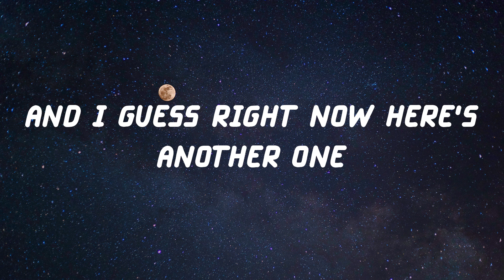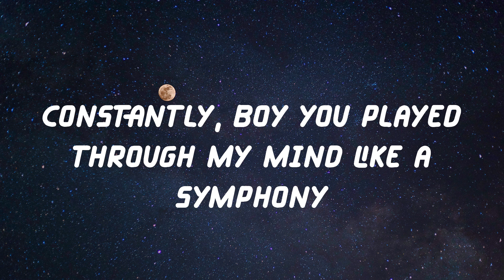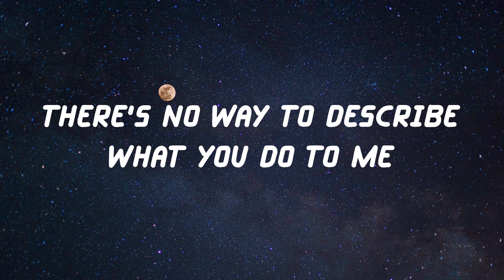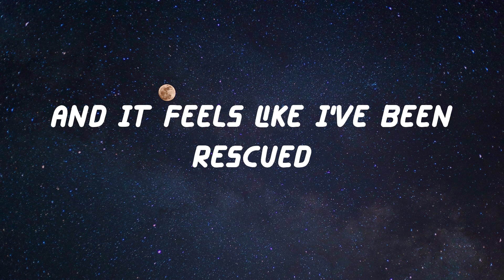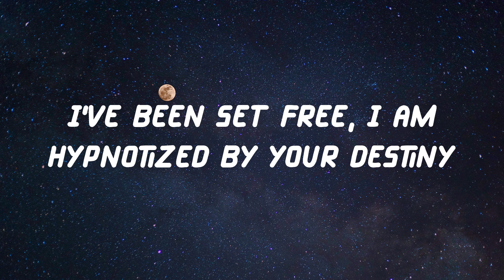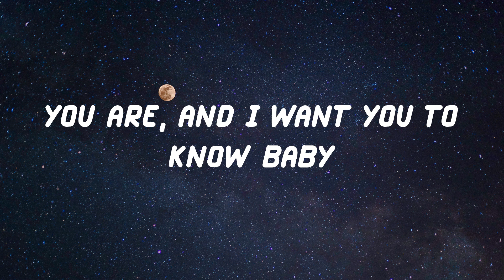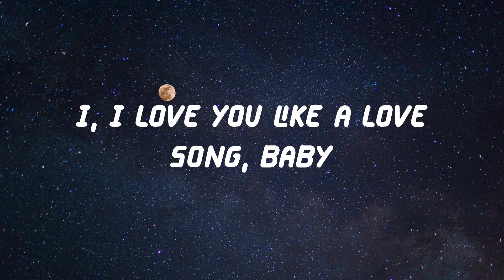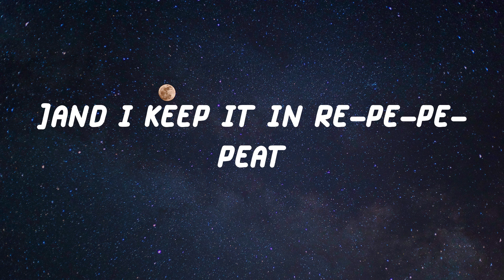Selena Gomez & The Scene - Love You Like A Love Song (Lyric Video)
Lyrics Love You Like A Love Song - Selena Gomez & The Scene